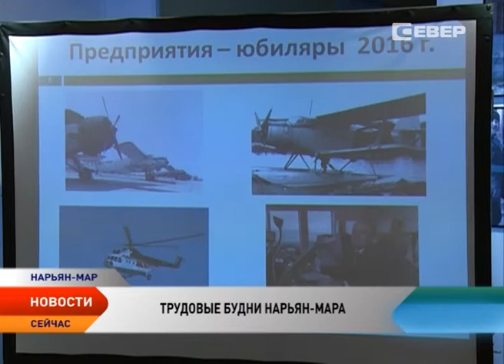Выставка «Трудовые будни Нарьян-Мара» открылась в Ненецком краеведческом музее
История 13 предприятий города в фотографиях и предметах. Выставка «Трудовые будни Нарьян-Мара» открылась в Ненецком краеведческом музее. Среди главных героев фотоснимков — градообразующие предприятия столицы региона: морской торговый порт, авиаотряд, маслозавод, окружной узел связи, мясокомбинат, хлебозавод, лесозавод и рыбокомбинат. Одни из них пережили реорганизацию, некоторые — стали историей Красного города.